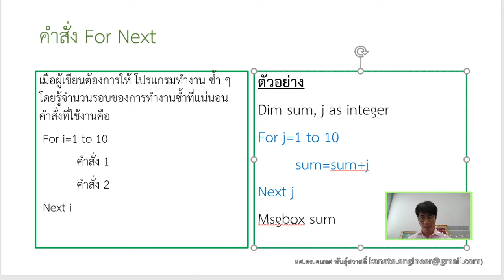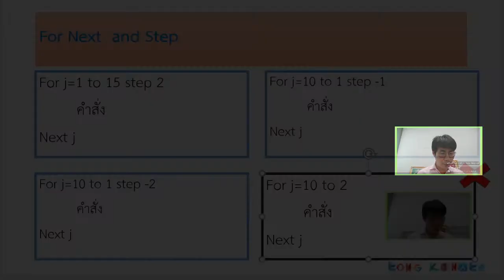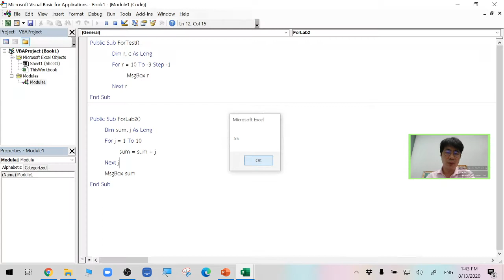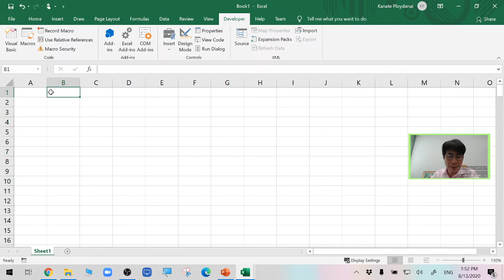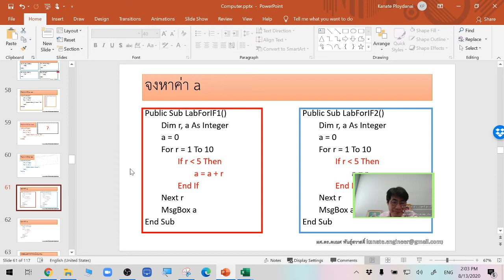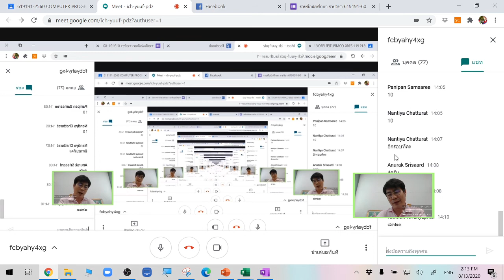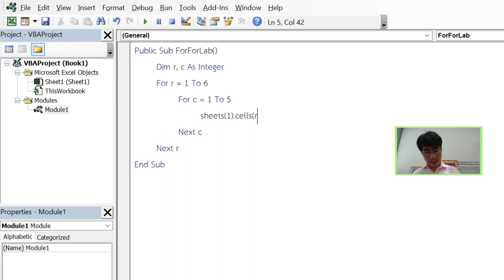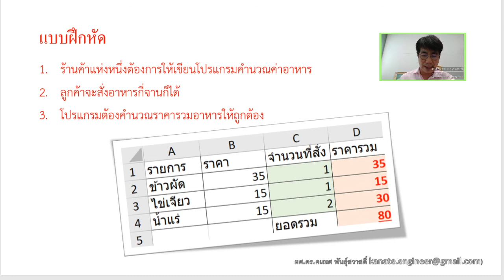คำสั่ง For ใน VBA on Excel และตัวอย่างจำนวนหนึ่ง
การเรียนการสอน ระดับปริญญาตรี รายวิชา computer of ML